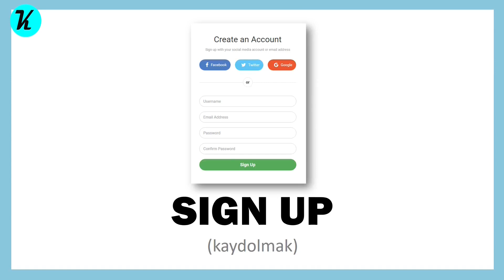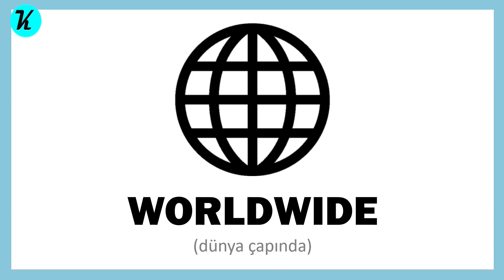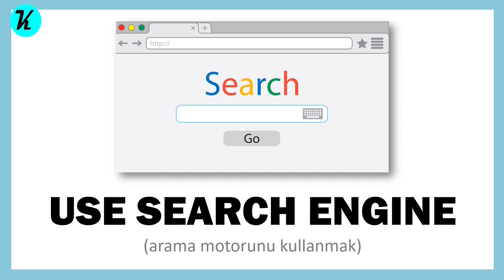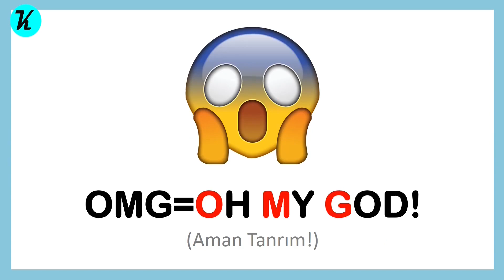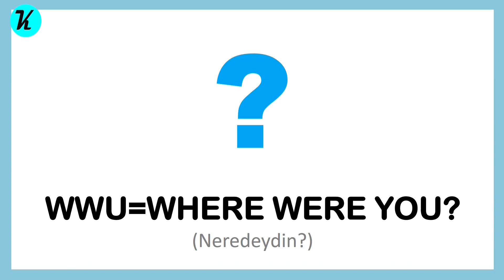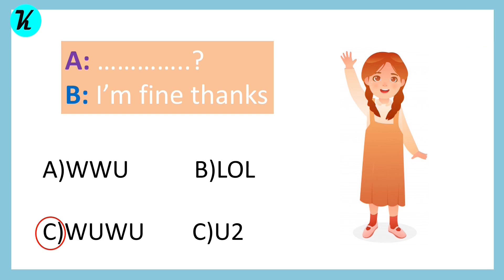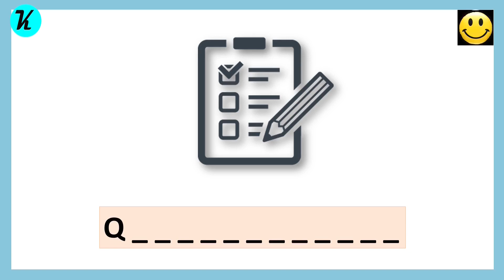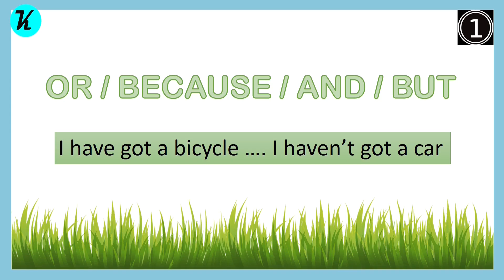CLASS 8 UNIT 5 - The Internet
It is a video for the 8th class , unit 5. This unit is about "The Internet".

Bu video 8. sınıfın 5. ünitesidir. Bu  ünite "The Internet"(İnternet) ile ilgilidir.
Umarım hoşunuza gider...

GOODBYE!